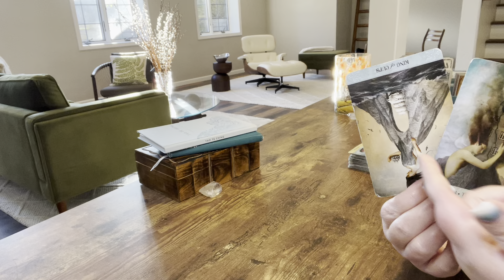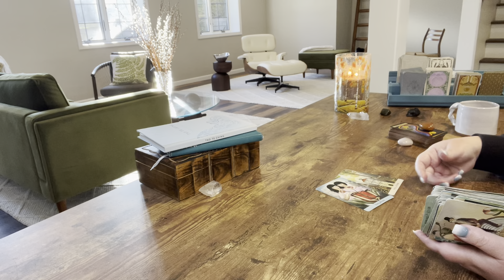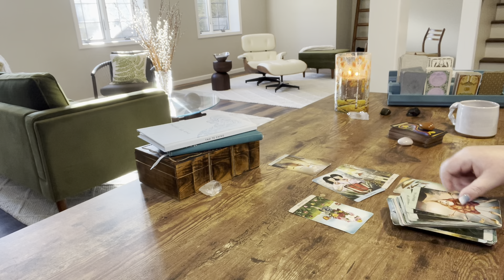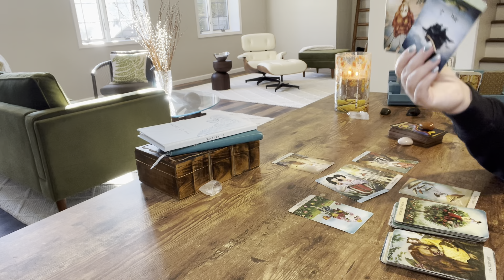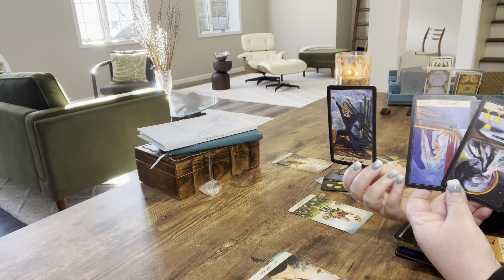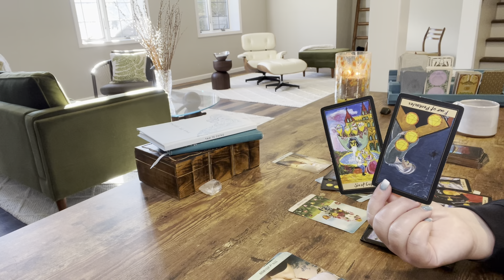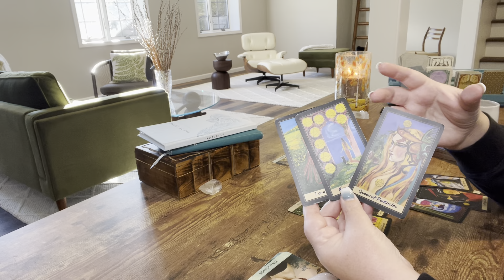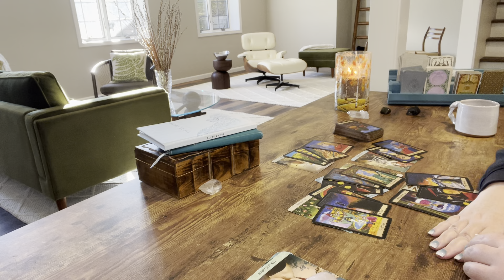SAGITTARIUS—JACKPOT OF READINGS…WINNING ON ALL FRONTS—NOVEMBER 2022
Schedule:

Monday—Fire signs
Tuesday—Earth signs
Wednesday—Water signs
Thursday—Air signs